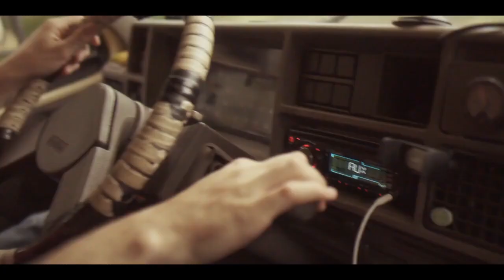POSTER BOYS Trailer (2021) Drama Movie